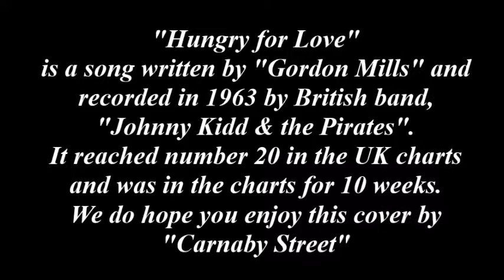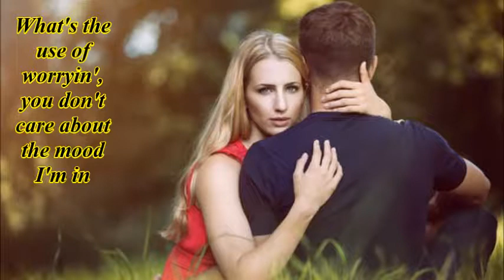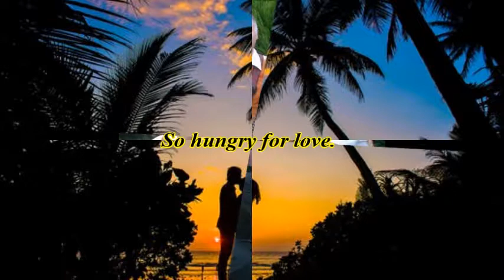HUNGRY FOR LOVE (Cover) by Carnaby Street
A big hit from 1963 by "Johnny Kidd & The Pirates", written by Gordon Mills. Hope you like our cover version.